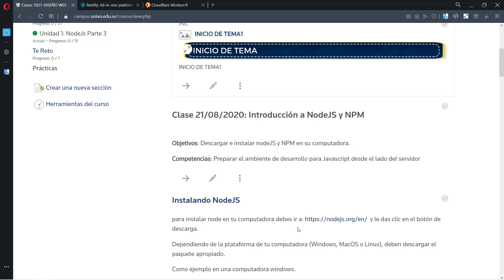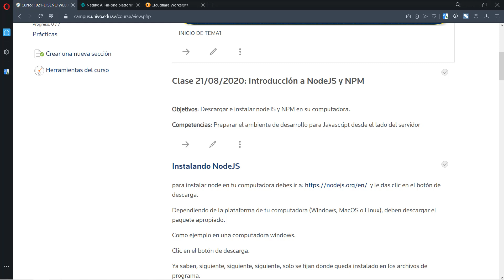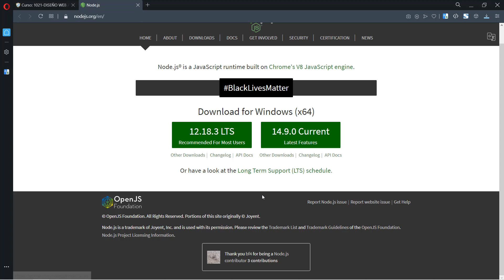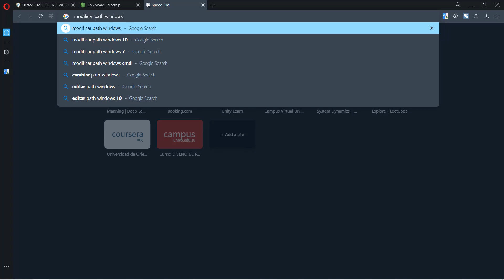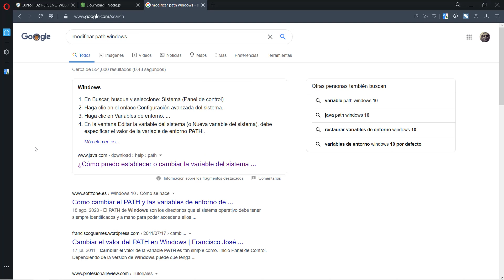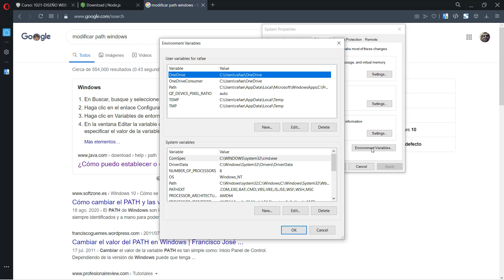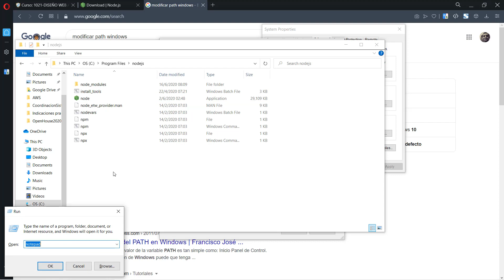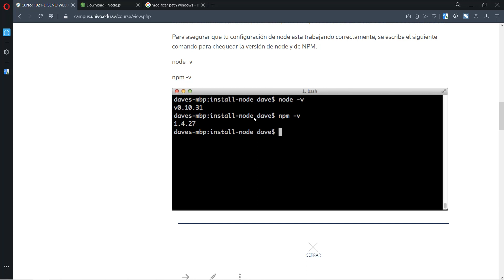Introduccion a NodeJS y NPM